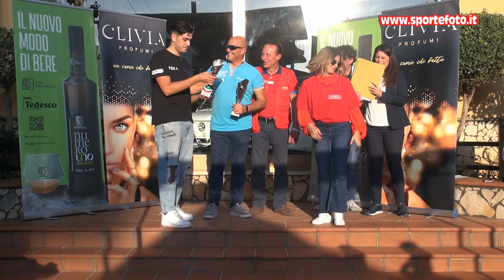Attilio Paese - 6` Slalom Citta` di Oppido Mamertina (RC) 16-10-22